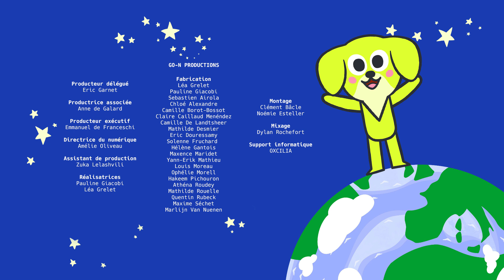Chica la Chienne 🐶🌵 | Le monde de Jasmin | Découvre les animaux | Dessin animé pour enfants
👉Aujourd'hui Jasmin part au Mexique, rencontrer son amie Chica la chienne ! Découvre ce nouvel épisode pour tout savoir sur les chiens !

✨🐾 Plonge dans l'univers de Jasmin et découvre le monde à ses côtés !

📸 Suis-nous sur Instagram : @jasminsworldofficial
📘 Rejoins-nous sur Facebook : @jasminsworldofficial

🌷🌿 "Le Monde de Jasmin" est une série d'animation destinée aux jeunes enfants (3 à 6 ans), conçue pour les sensibiliser à la Nature. Jasmin, un chien doux et curieux, explore le monde et rencontre ses nombreux amis animaux. 🐶💖
🌱 Musique écrite, composée et interprétée par Séverin. Chansons interprétées par Kaycie Chase. Série réalisée par Pauline Giacobi et Léa Grelet.